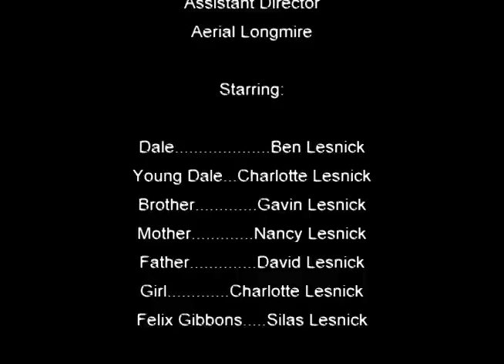Bad Meat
A 2002 short shot on a Canon XL-1 for Montgomery College's Media I class. The soundtrack features the public domain song "Happy for Larry".